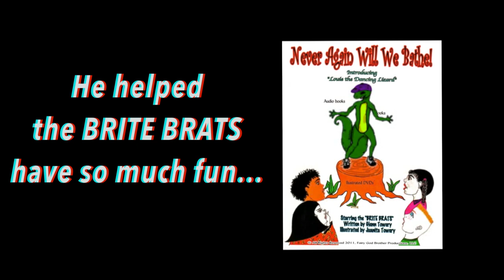"NEVER AGAIN WILL WE BATHE!", -SHORT PROMO FOR AUSTIN LIBRARY-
A Short promo for Libraries for BRITE BRATS BOOK #2 of 3.
"NEVER AGAIN WILL WE BATHE!"